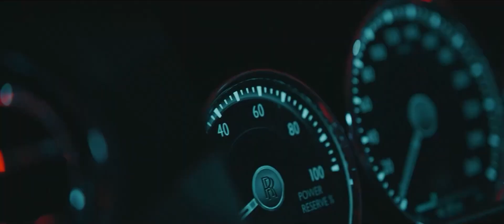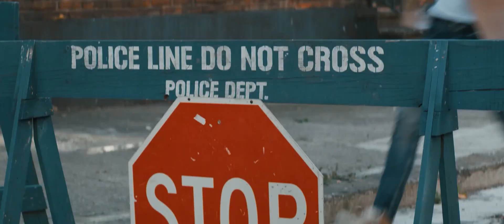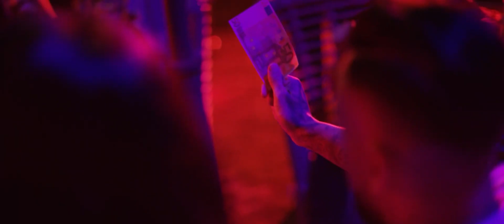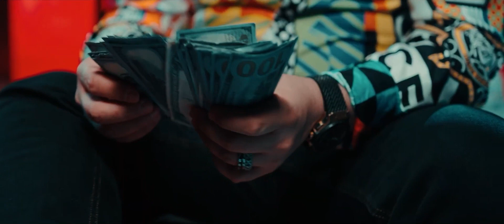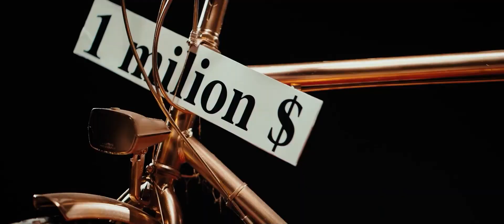Ionut Eduardo - Umblam noaptea din cauza ta